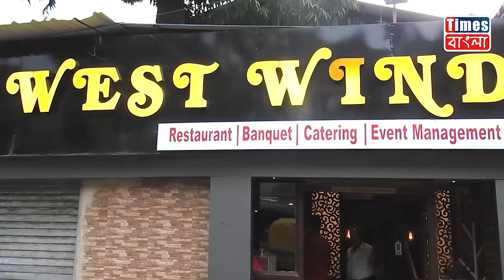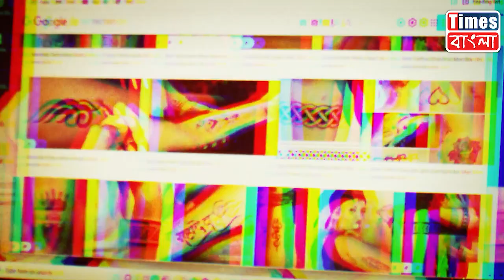অনুব্রত মণ্ডলের কালী প্রতিমা সাজবে ৫২০ ভরি গয়নায়